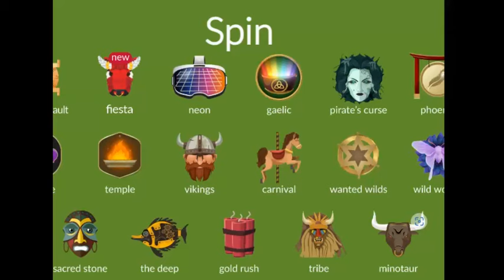Tombola Arcade: It's the turn of the spin games - some BIG wins today!!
I'm on Tombola today playing the spin games - a new game has appeared, plus I play some of the old favourites with some BIG wins.